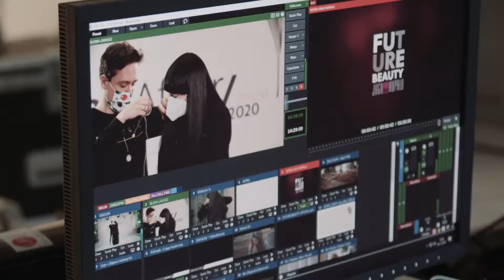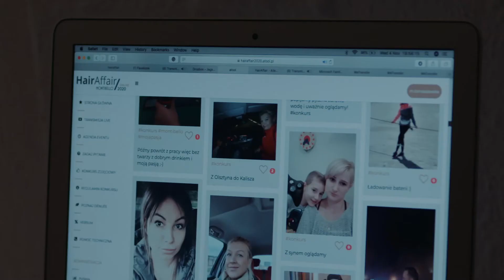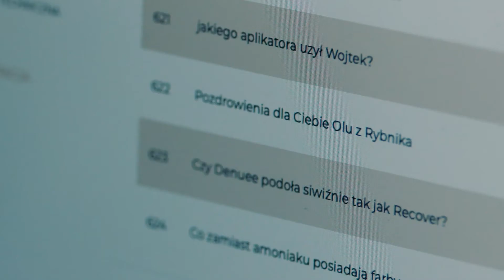Hair Affair 2020 ONLINE - backstage i relacja z wydarzenia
Backstageowy materiał z największego święta fryzjerstwa - gali Hair Affair 2020.

Montibello Hair Affair to coroczne wydarzenie organizowane dla branży fryzjerskiej, podczas którego odbywają się kreatywne pokazy fryzur, wystąpienia gości specjalnych i koncerty muzyczne połączone z zabawą.

W tym roku, ze względu na okoliczności, zorganizowaliśmy to wydarzenie w formie online. Wśród atrakcji można było znaleźć występ Jagi Hupało, inspirujące pokazy fryzjerskie zespołu Montibello, gorącą premierę nowości produktowych - farb Dénuée oraz stylizacji i pielęgnacji Decode Zero, wystąpienie Agnieszki Cegielskiej oraz niesamowicie klimatyczny koncert zespołu LemOn!

Nie zabrakło emocji, wymiany opinii oraz wspólnej zabawy podczas konkursu zdjęciowego!

Zobaczcie, jak wyglądały przygotowania do gali oraz jej fragmenty!